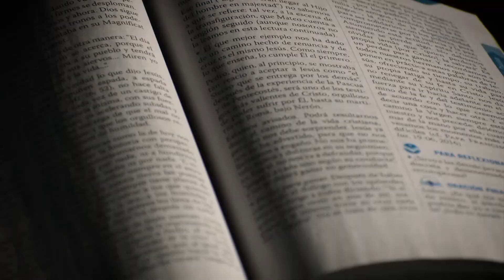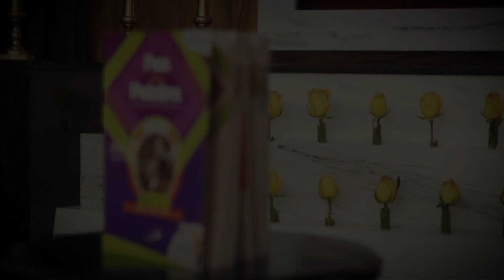Evangelio 15 Mayo 2022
Reflexión del Santo Evangelio, 15 Mayo 2022